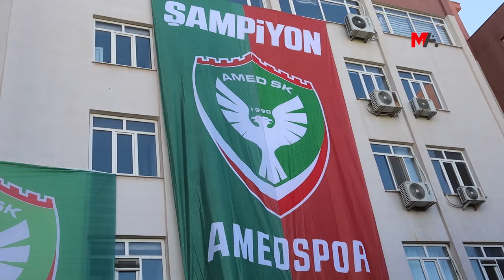AMEDSPOR’UN YENİ YÖNETİMİ BELLİ OLDU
Amedspor'un yeni yönetimi belli oldu. Aziz Elaldı, yeniden kulüp başkanı oldu
DAHA FAZLA BİLGİ İÇİN: